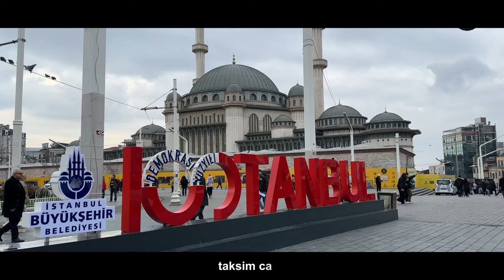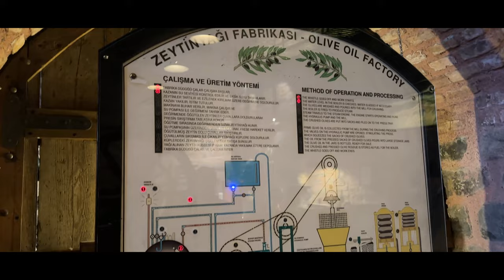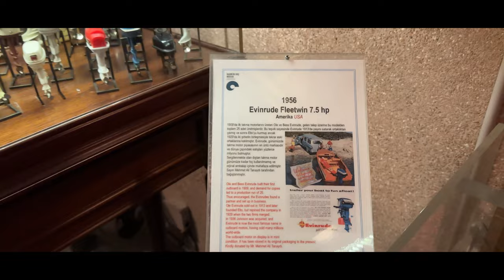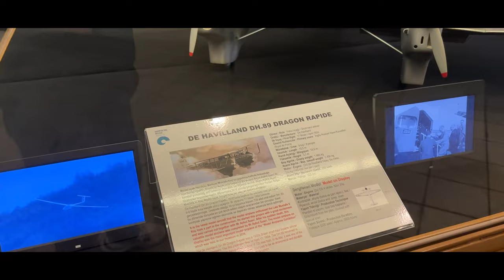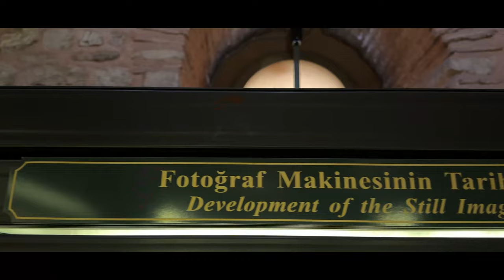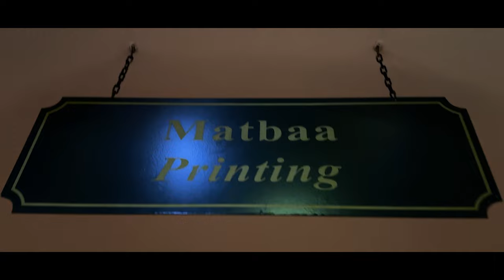Benimle bir gün / İstılal caddesi ve rahmi koç müzesine gittim /sezsiz vlog /4K ئىستانبۇل ساياھىتىم